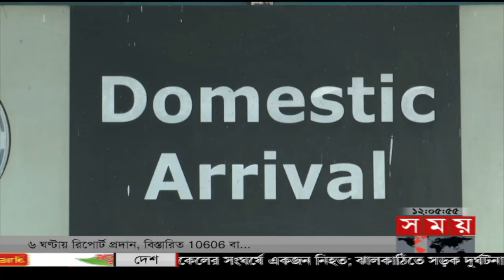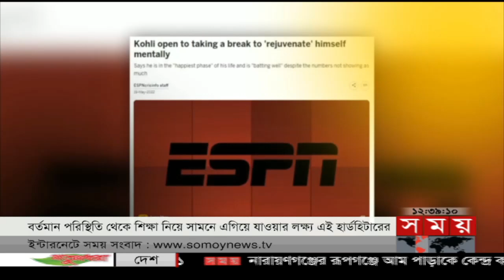এশিয়া কাপ এবং শ্রীলঙ্কার রাজনৈতিক অস্থিরতা! | Sports News | BD vs Srilanka | Somoy TV